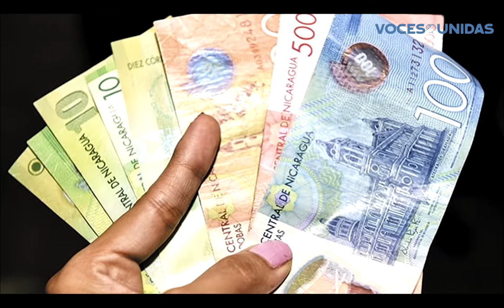¿Aún no sabe qué hará con su aguinaldo? Vea las recomendaciones del experto